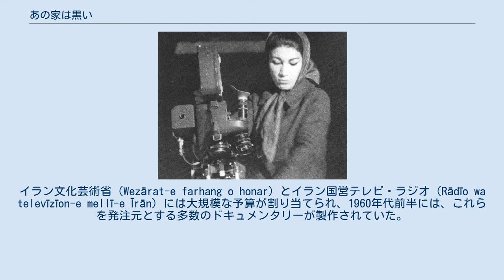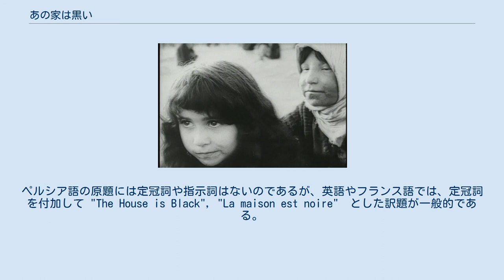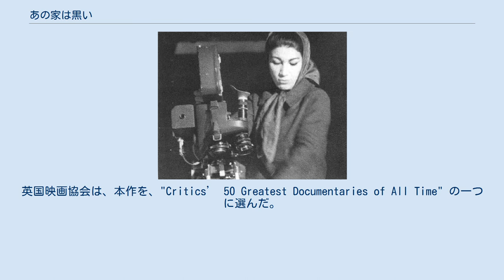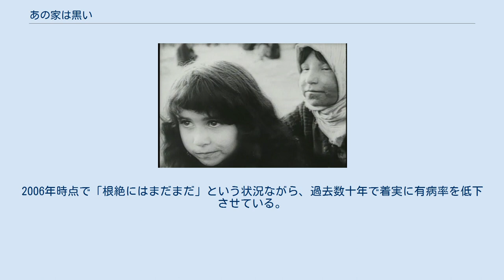あの家は黒い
1962年製作のイラン映画、「あの家は黒い」は、フォルーグ・ファッロフザード監督及び編集、エブラーヒーム・ゴレスターン製作のドキュメンタリー映画（モノクローム）。
原題は、"خانه سیاه است‎" (Ḵān-e sīāh ast)（題名）。
同年秋にファッロフザードがイラン北西部の街タブリーズ近郊にあるハンセン病患者のホスピス、バーバーバーギーを訪れて撮影した（製作）。
1963年に西ドイツのオーバーハウゼンで催された国際短編映画祭で最優秀賞を受賞した（解釈と受容）。
 イランにおける映画製作の歴史は1900年に始まり、1950年代にはドキュメンタリー映画が盛んに製作された。
当時盛んだったのはイラン内外のニュースを4,5本立てで放映するニュース映画であり、内容は教育やプロパガンダを目的としたものであった。
1950年代のイランは、1951年に石油資源の国有化、1953年にクーデタを経験した。
1950年代から60年代にかけての時代には、モハンマド・レザー・シャーを理想の君主として描き、国家の理念、政治、政策を支援する雰囲気の醸成を目的とするプロパガンダ的ドキュメンタリー映画が量産された。
イラン文化芸術省（Wezārat-e farhang o honar）とイラン国営テレビ・ラジオ（Rādīo wa televīzīon-e mellī-e Īrān）には大規模な予算が割り当てられ、1960年代前半には、これらを発注元とする多数のドキュメンタリーが製作されていた。
また、その他にも当時は、イギリスやカナダのメディアが、イラン国内の映画製作会社に国内の事物に取材するドキュメンタリーの製作を依頼する需要があった。
 映画プロデューサー、作家、翻訳家のエブラーヒーム・ゴレスターンは、1955年にテヘランのアラク通りに、イランでは始めての私設民営の映画製作所となる、ゴレスターン映画スタジオ（Sāzmān-e Film-e Golestān）を設立した。
ゴレスターン映画スタジオは、アフヴァーズの油井における国営石油会社設立のドキュメンタリー「炎」など何本かの映画を、1950年代後半から1960年代終わりまでの期間、製作することとなる。
ゴレスターンは1958年に、二人の友人の紹介で、当時仕事を探していた詩人のフォルーグ・ファッロフザードに初めて会った。
彼はファッロフザードを自分の映画スタジオでタイピストないし電話番として雇うことにしたが、次第に重要な仕事を任すようになった。
ドキュメンタリー「炎」では、フィルム編集が彼女に任され、別の映画では脚本が、また別の映画では撮影が任された。
このようにしてファッロフザードは、1962年までに、映画製作の技術全般を習得していた。
その陰でファッロフザードは、自己の才能への懐疑、道ならぬ恋、家族の問題に関する苦悩、経済的不安などにより、深刻な精神的危機も経験していた。
 フォルーグ・ファッロフザード 1962年にゴレスターン映画スタジオは、ハンセン病患者支援協会（Anjoman-e　komak be joḏāmīān）から、バーバーバーギーにあるハンセン病患者の支援施設や支援活動を題材にしたドキュメンタリー映画製作の委嘱を受けた。
バーバーバーギー（Bābābāghī）は、イランの北西部、東アーザルバーイジャーン州、タブリーズの街から北へ3キロメートルほど行ったところにある小さなオアシスであり、村全体がハンセン病患者の終身的な療養所（ホスピス）になっている。
ゴレスターンは、この映画の監督を当時27歳のファッロフザードに任せた。
ファッロフザードは夏の間に単身でバーバーバーギーに赴き、下調べをした後、いったんテヘランに戻った。
秋になってから5人の撮影スタッフを伴ってもう一度村へ行き、撮影を開始した。
 撮影は1962年の秋に12日間かけて行われ、撮影班5人がみな、村に滞在して撮影を行った。
ファッロフザードは、現地入りの前に、脚本や撮影すべきもののリスト、日程表などを一切作らなかったと言われている。
彼女は滞在期間の最初の2日を、村の環境になじみ、住民たちと親しくなることに費やした。
バーバーバーギーの住民はファッロフザード監督らを人間的に信頼し、打ち解けた。
 長さは22分程度。
全編を通して、抑制されたカメラワークでハンセン病患者の日常生活をゆっくりと映し出す。
その映像にファッロフザード監督自作の詩の朗読がかぶさる...